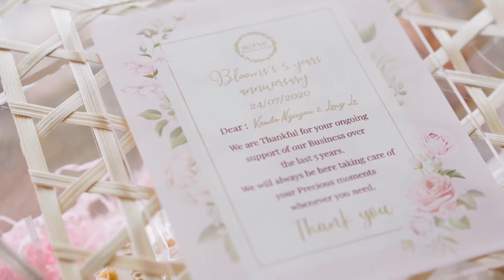BLOOM FLOWER - GRUMEDIA